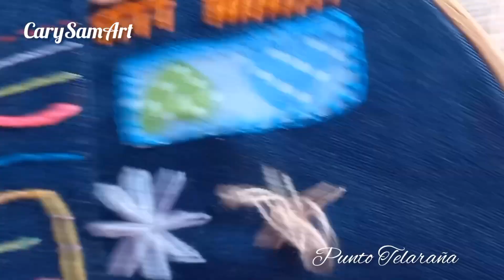Punto de Telaraña para bordar a mano